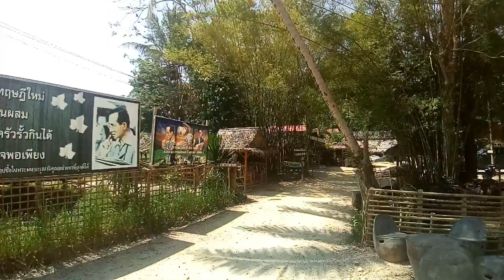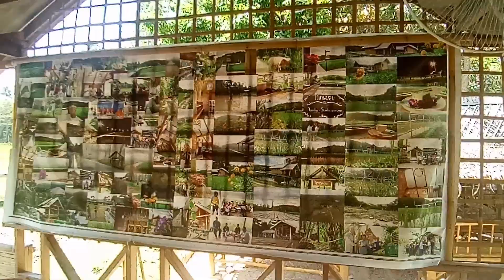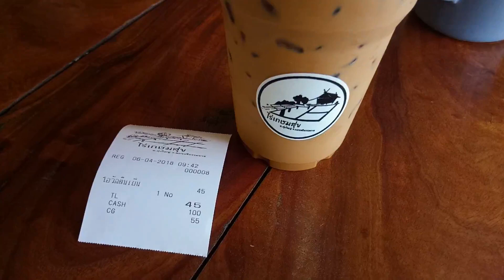เที่ยวไร่เกษมสุข อ.ทุ่งใหญ่ จ.นครศรีธรรมราช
เที่ยวชมวิถีเกษตรพอเพียง สัมผัสอาหาพื้นบ้าน กาแฟสด นั่งกินลมชมวิวบรรยากาศที่สวยงาม